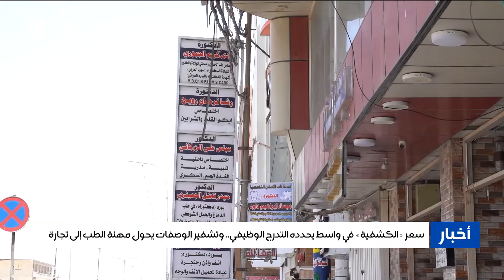سعر " الكشفية" في واسط يحدده التدرج الوظيفي.. وتشفير الوصفات يحول مهنة الطب إلى تجارة